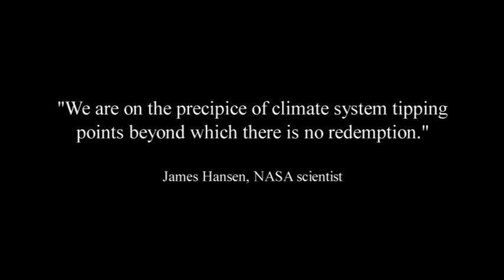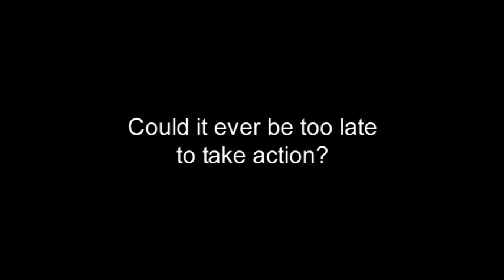Beyond the Tipping Point?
Trailer for 'Beyond the Tipping Point?', a documentary film about climate, action and the future. It is being launched in July and will be made available as a free DVD for groups to provoke discussion and open up debate.